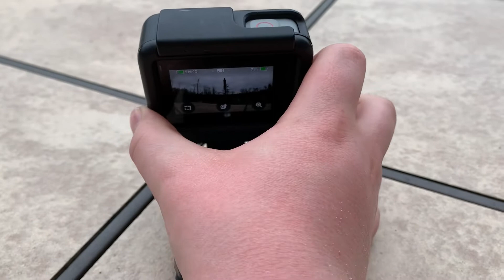Coco vlog with GoPro shots!